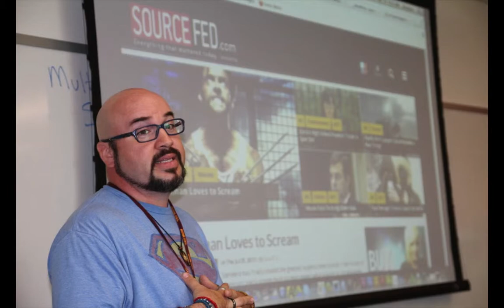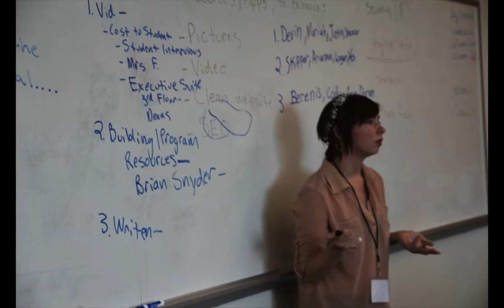AIPA Summer Conference 2013